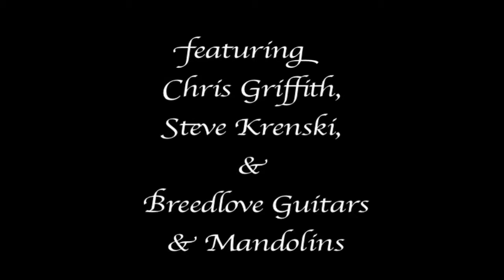Hot String Soup & Wagon Wheel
The St Louis acoustic duo "Hot String Soup" featuring Chris Griffith and Steve Krenski. They're performing their version of "Wagon Wheel", the old Dylan penned tune made famous by the band, Old Crow Medicine Show. Chris is playing a Breedlove OM/SREH with a L.R. Baggs Anthem system and Steve is playing a Breedlove American Quartz OF with a K&K internal pickup. Recorded live through a Bose L1 Model II and a Bose ToneMatch mixer on location at Fazio's Frets and Friends. Zoom Q3HD used for audio and video.